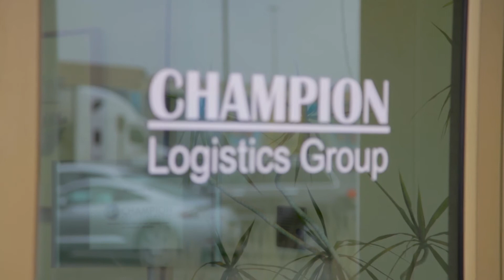MultiView Review - Champion Logistics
CJ Berg, Director of Sales and Marketing at Champion Logistics, shares his MultiView review and discusses his company's experience with the MultiView's Audience Solutions.